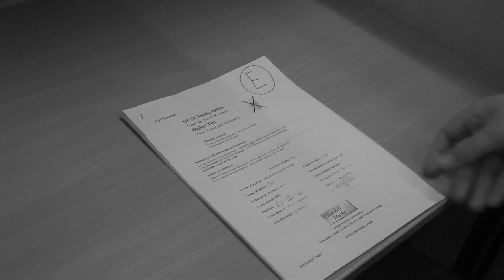Thomas Binnie, Fraser Doran, Dominic McKaig - Demons